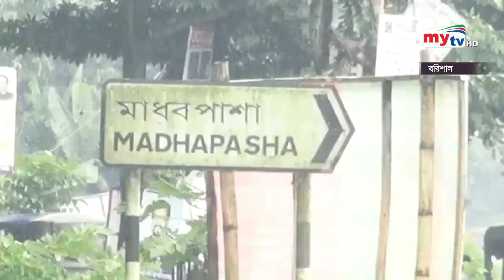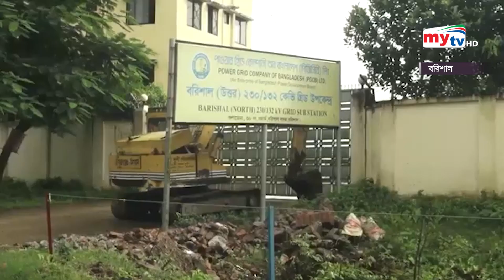অবহেলিত জনপদে উন্নয়নের ছোঁয়া ! | Bangla News | Mytv News